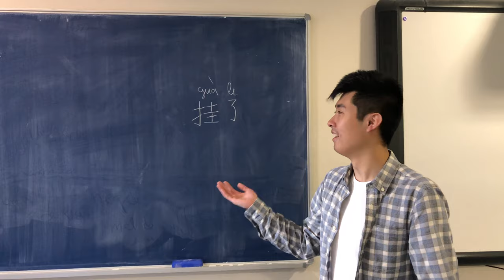'挂了', xinès en la Universitat de València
Jia Hao ens explica una expressió en xinès (la seua llengua primera) relacionada amb l'àmbit acadèmic. Si vols saber-ne més, apunta't als tallers de llengües i cultures